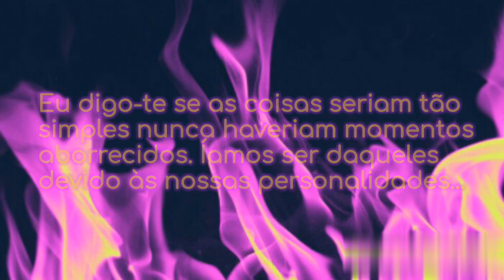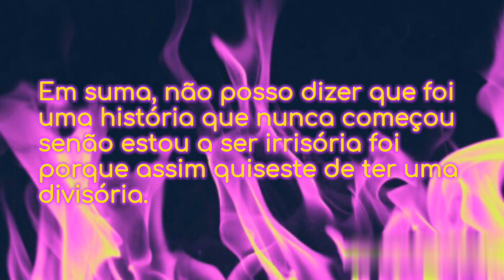Cláudio Marques-Turbulência_Oficial Vídeo Lyrics Music